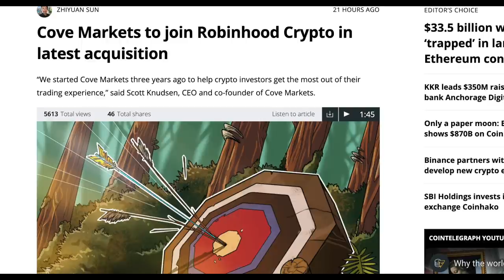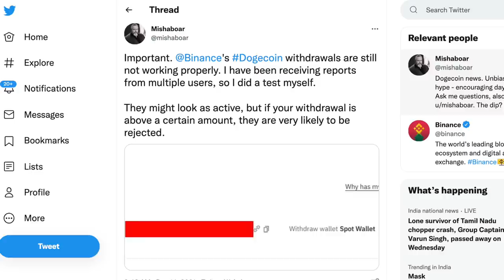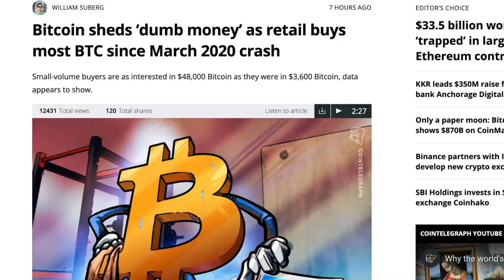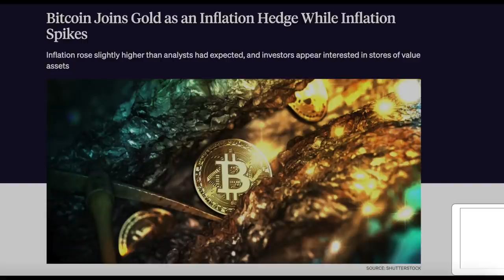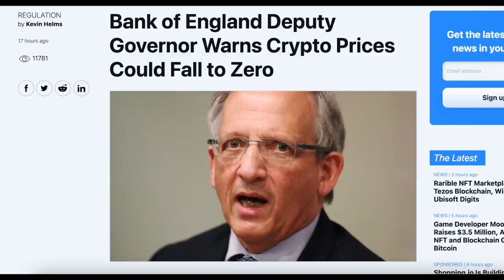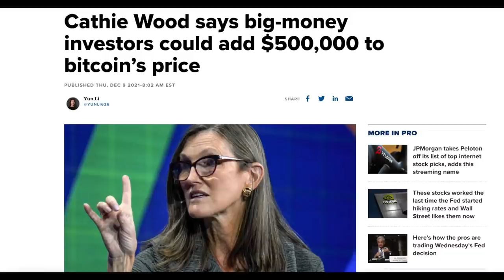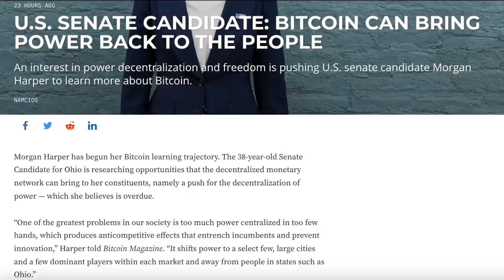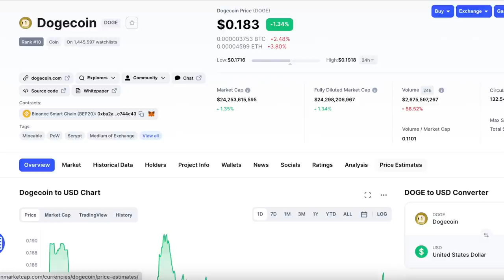DOGECOIN MASSIVE PUMPS COMING AFTER ROBINHOOD CEO DID THIS!! | DOGECOIN NEWS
In this video, I’ll talk about crypto price analysis, rising crypto adoption, and the latest updates from the crypto world, including:
·         Right after Elon Musk’s big announcement for Dogecoin, we are now seeing that Robinhood has got something massive for Doge holders.
·         It appears that Bitcoin is back in fashion for regular investors at the 48K price level as data confirms the biggest buying spree since March 2020.
·         According to crypto analyst Willy Woo, retail traders are buying up Bitcoin’s current market correction as quickly as they did during the pandemic-induced crash last year.
·         Bank of England’s deputy governor for financial stability, Sir Jon Cunliffe, has recently warned that the price of cryptos, including bitcoin, is going to fall to zero.
·         The CEO of investment management firm Richard Bernstein Advisors has warned that cryptos are the biggest financial bubble in history.
·         U.S Senator Morgan Harper is seeing a lot of potential in Bitcoin.
·         Dogecoin's large transactions have jumped as much as 148 percent in the last 24 hours.

What you Win:
1. One Hundred Dollars

How to Enter:
2. Like this video and leave a comment about your favourite crypto

- The contest opens at 9 AM PST on December 13th, 2021
- The contest closes at 9 AM PST on December 30th, 2021
If the winner has not followed the rules of the contest they will be disqualified.